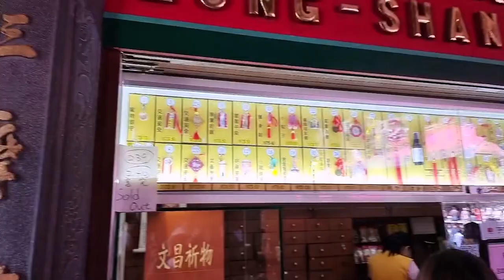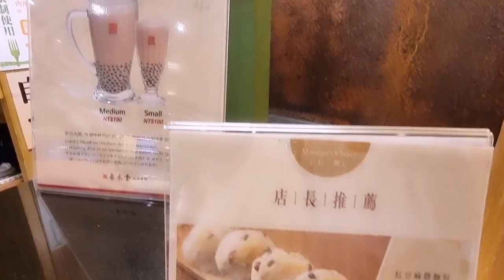เที่ยวไต้หวัน ในเมืองไทเป 2023 สถานที่ๆต้องเช็คอิน ชานมเจ้าแรกของโลก |OHTEAYVSTYLE| พาไปเรื่อย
Day 3 เที่ยวไต้หวันในเมืองไทเป สถานที่ๆมาถึงแล้วต้องไปเช็คอิน ต้องไปกิน เดินทางโดยรถไฟใต้ดิน
1. Rainbow Six" ตั้งอยู่ที่ทางออก 6 ของสถานีรถไฟฟ้าใต้ดินซีเหมินติง
2. Red house Theater
3. Lungshan Temple วัดหลงซาน
4. ร้านหมูกรอบ แถววัดหลงซาน
5. Bopiliao Historical Block ย่านเมืองเก่า
6. Chian Kai Shek อนุสรณ์สถานเจียงไคเชก
7. ชามมเจ้าแรกของโลก
8. ตึกไทเป 101 (Taipei 101)